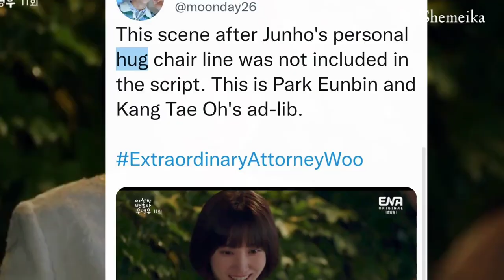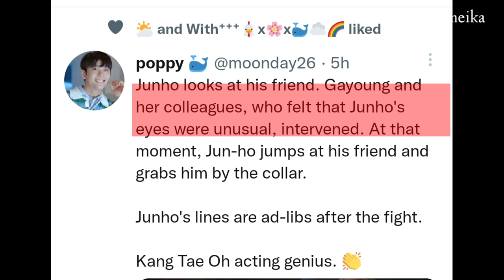Revealing Park Eun Bin and Kang Tae Oh's Heart Fluttering Adlibs ❤️